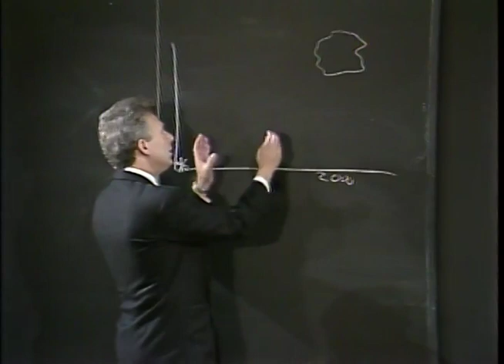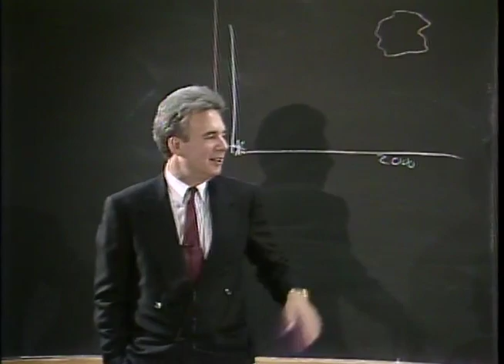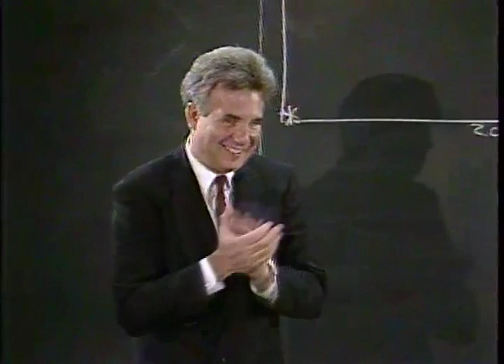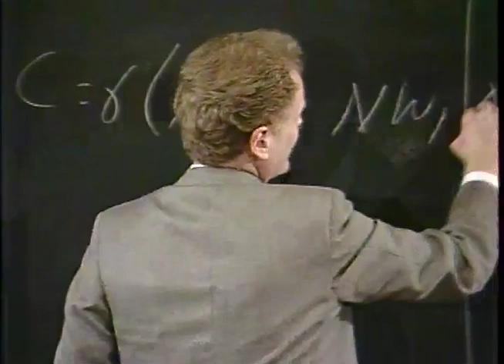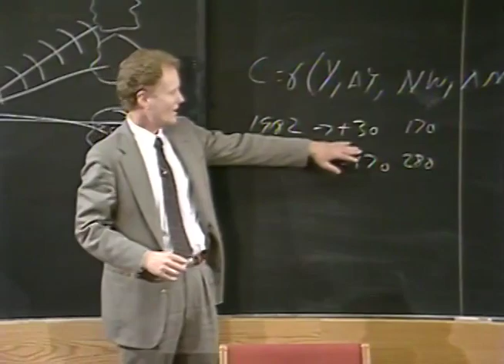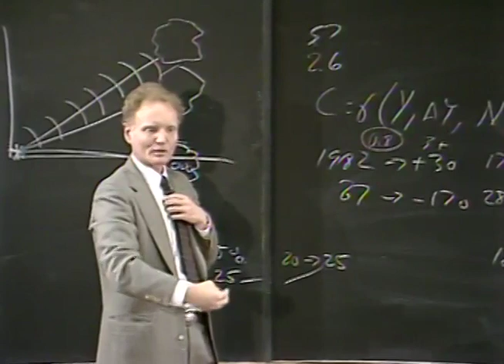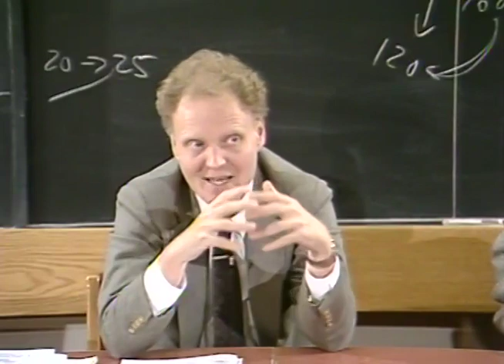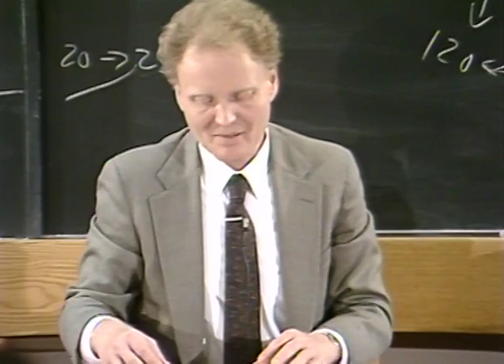Philip Morrison and Lester Thurow — Symposium on Forecasting the Future Across Industries (1988)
Physicist Philip Morrison (Institute Professor) and economist Lester Thurow (Dean of the Sloan School of Management) address senior executives at the "Symposium on Forecasting the Future Across Industries: Tech/ Science/ Art/ Economics/ Politics" held at MIT's Endicott House on April 30, 1988. Introduced by Steve Starr.